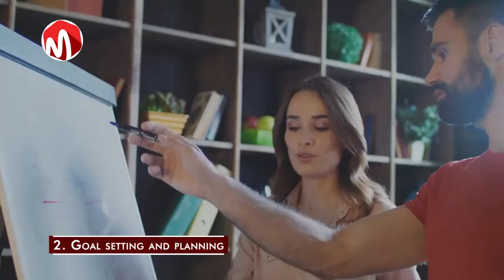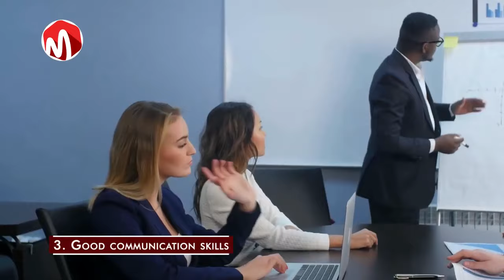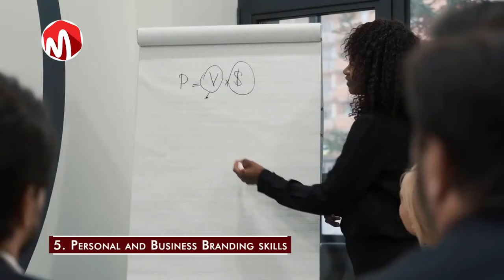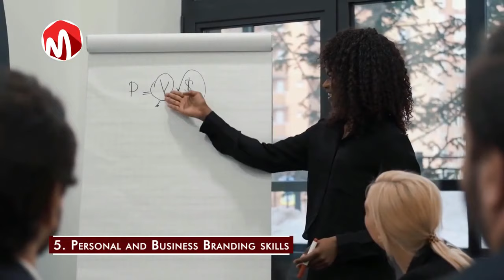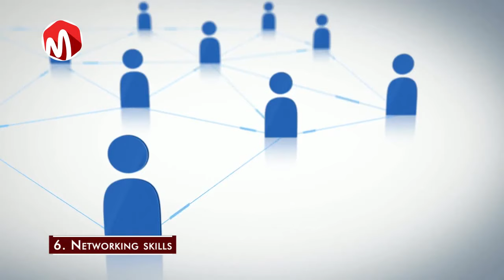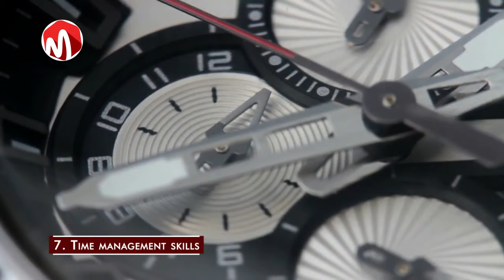Top 10 Skills Millionaires say can make you Rich